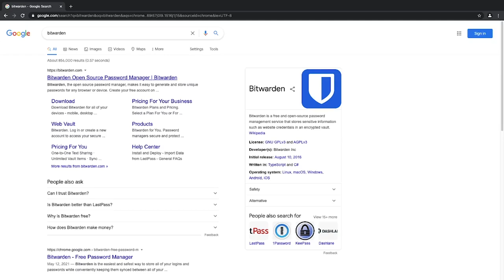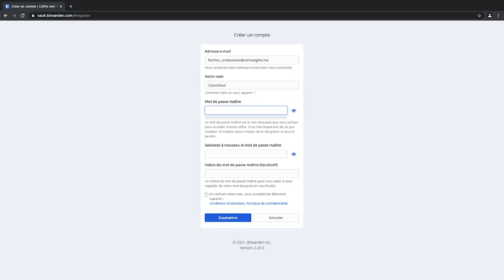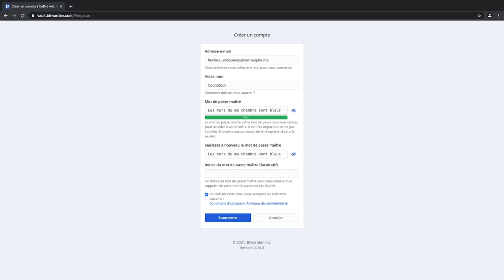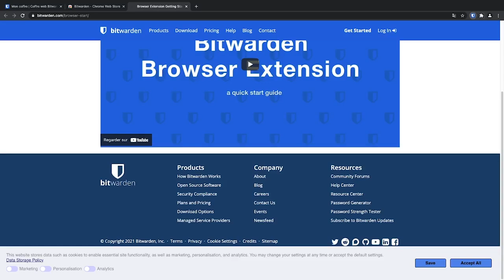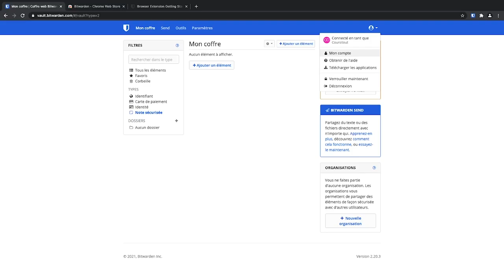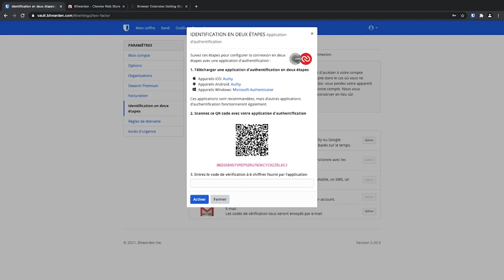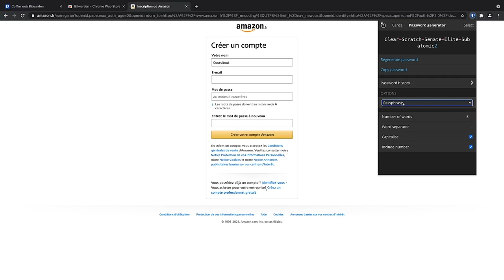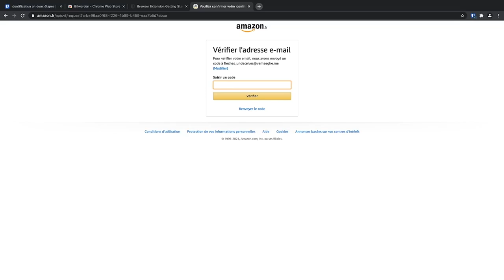Comment sécuriser vos mots de passe sur internet avec Bitwarden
Retrouvez-moi en live sur Twitch Dans cette vidéo nous allons nous intéresser à la façon dont vous pouvez sécuriser vos mots de passe à l'aide d'un gestionnaire de mots de passe comme Bitwarden.

Table des matières :
0:00 - Pourquoi Bitwarden ?
0:57 - L'utilité d'un gestionnaire de mots de passe
1:45 - Création d'un compte Bitwarden
4:57 - Présentation des fonctionnalités de Bitwarden
7:07 - L'authentification en deux étapes
9:24 - Comment ajouter un mot de passe
12:12 - Conclusion